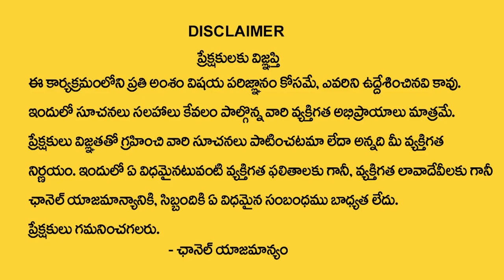2nd Date Of Birth Numerology Prediction || Horoscope Predictions By Numerologist Dr KHIRONN NEHURU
Watch ►2nd Date Of Birth Numerology Prediction || Horoscope Predictions By Numerologist Dr KHIRONN NEHURU